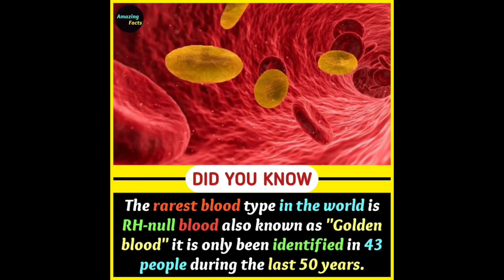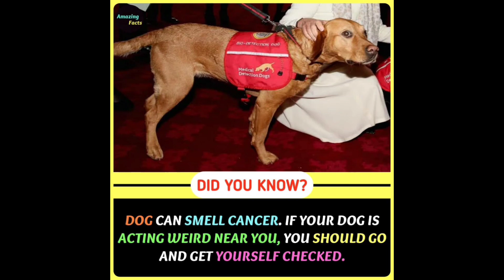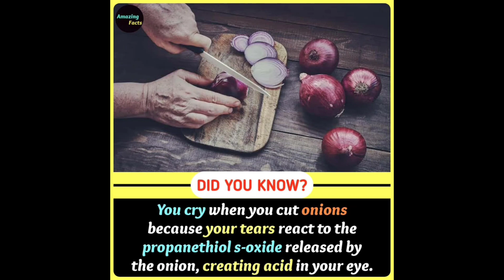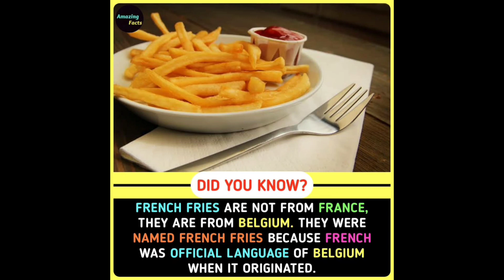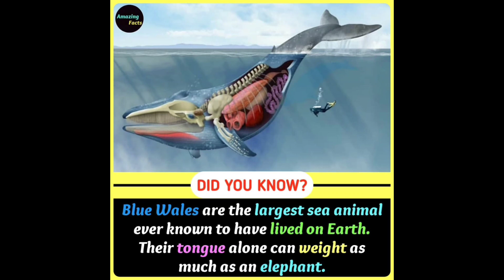Did You Know??🔥🔥Amazing Facts You Should Know🤩🤩Episode #105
Welcome To the Amazing Factz youtube channel. This channel is all about interesting facts and amazing facts that only few know. We try to update our subscribers with the latest facts and knowledge videos to get you succeed in life.

☞︎︎︎Did you know? Any of these facts earlier write in comment.